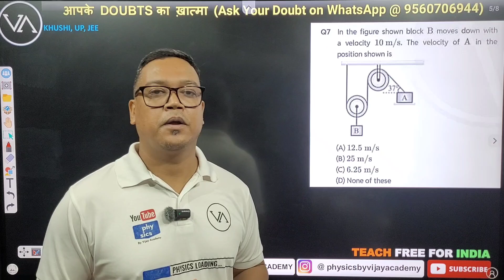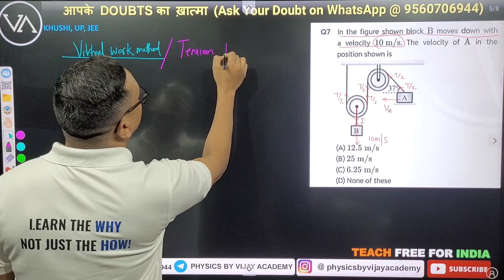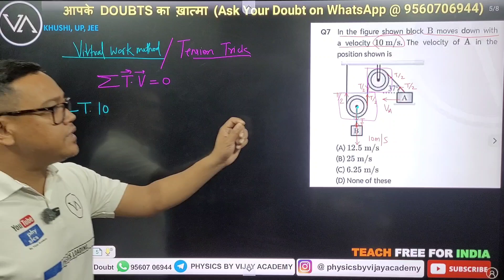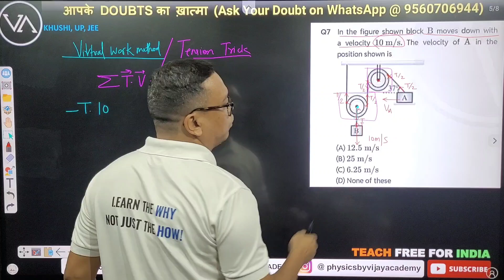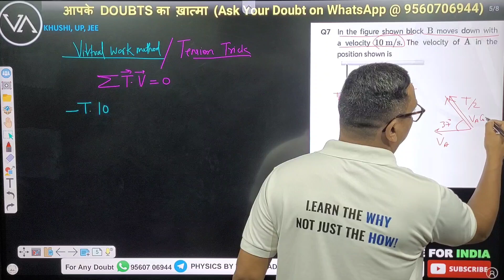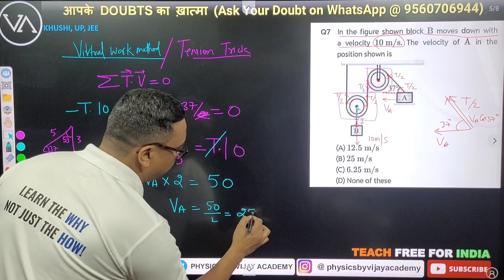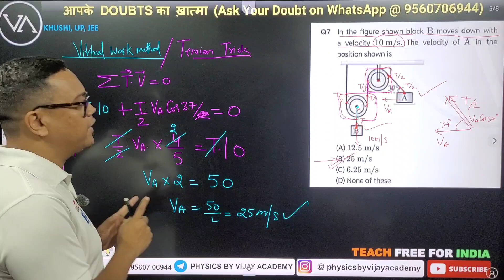In the figure shown block B moves down with a velocity 10 m/s. The velocity of A in the position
In the figure shown block B moves down with a velocity 10 m/s. The velocity of A in the position shown is: